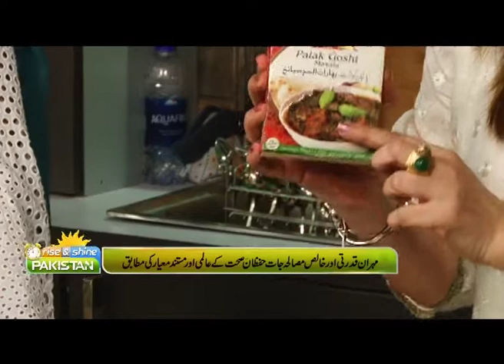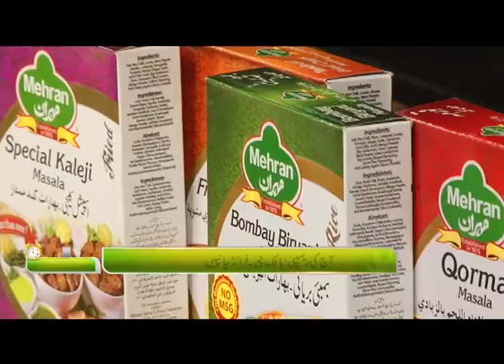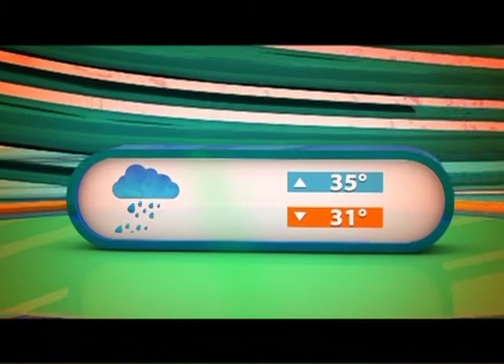Independence Day Special | Rizwan Jaffer | Amna Karim | Rise and Shine Pakistan | Dr. Buland Iqbal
Morning Show Rise and Shine Pakistan on Capital TV Hosted By Dr. Buland Iqbal (Monday to Friday at 09:05am, Sat-Sun 10:05am)